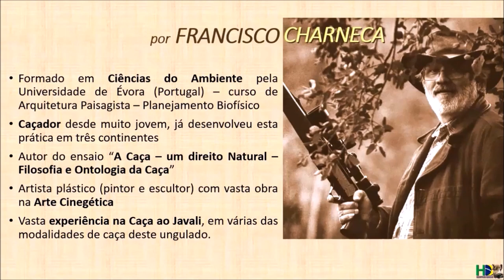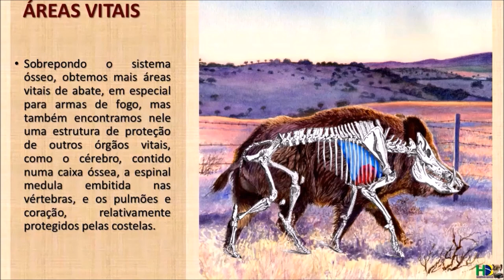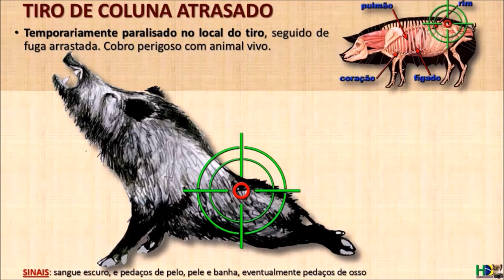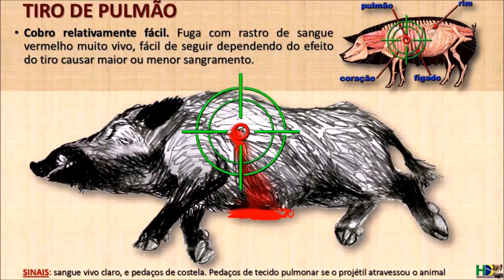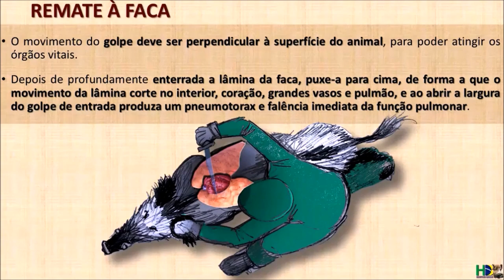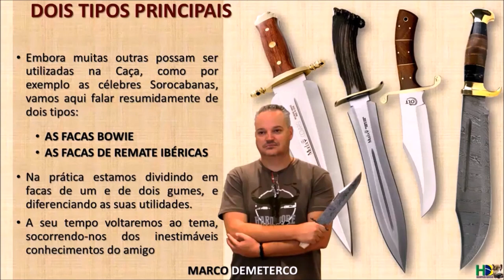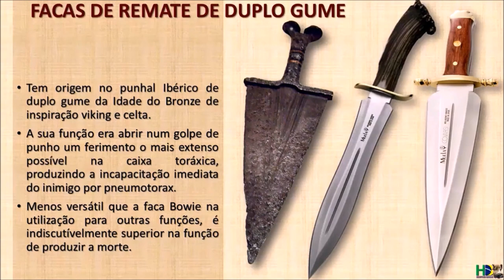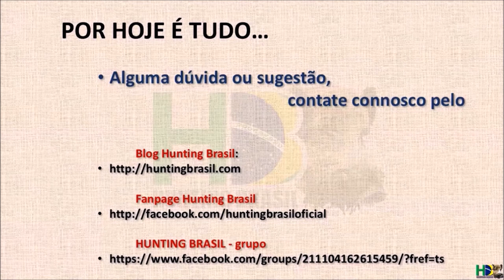[HuntingBrasil] Javali - O ABATE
Neste oitavo vídeo da HUNTING BRASIL, eu falo sobre o abate do javali, como ponto culminante do ato de Caça; falo das áreas vitais de abate do javali, a colocação do tiro, da flecha ou do golpe de faca e lança no Javali. Também da reação do javali conforme o local de impacto do tiro.
 Na Ética do Caçador, todo o sofrimento desnecessário é injustificável, pelo que a caçada deve permitir um abate rápido e o cobro de todo o animal caçado.